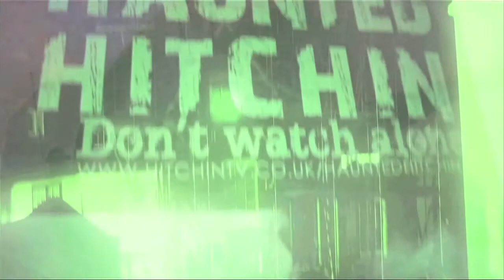Haunted Hitchin - Old Police Station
HitchinTV‘s acclaimed documentary series, “Candid but Paranormal Mystery Activity in and Around Hitchin,” has gained critical acclaim.

Haunted Hitchin have assembled a team to investigate paranormal occurrences in and around Hitchin.

Their work has taken them to some interesting places and they have interviewed the staff working there or the homeowners who have reported supernatural activity.

With the use of cutting-edge technology, they have documented and recorded images and sounds which have astounded some viewers.